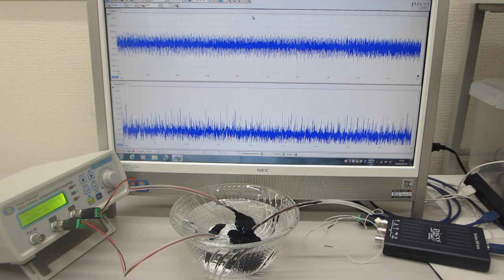超音波発振システム（２０ＭＨｚ）